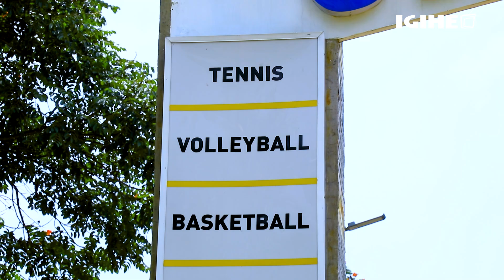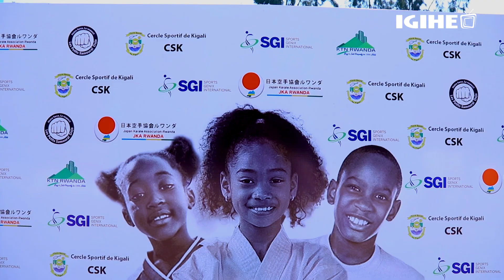Rurangayire Guy yatangije Académie itoza abakiri bato imikino itandukanye